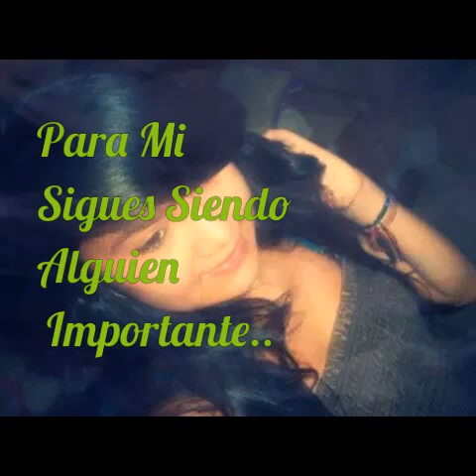Aunque No Te Pueda Ver